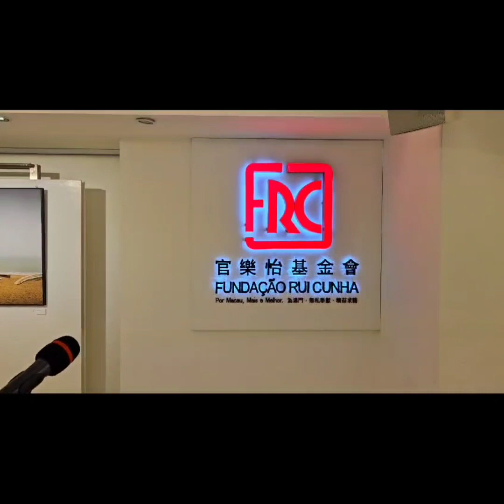Inauguração Exposição Halftone na Fundação Rui Cunha em Macau 04.12.2023